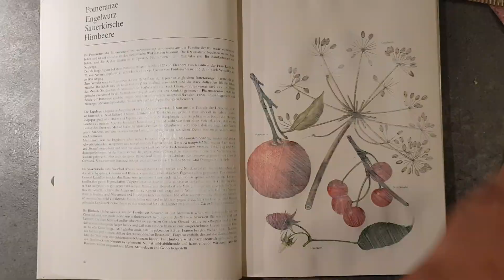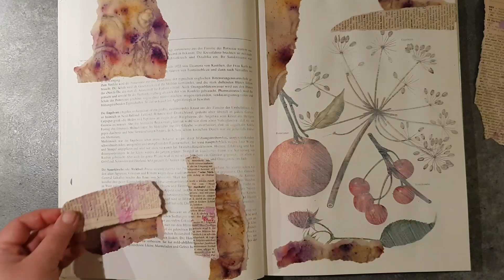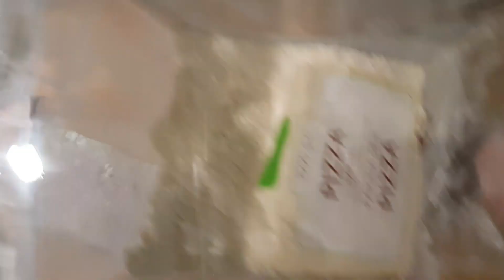🇬🇧 from failed art journaling page to satisfaction-with coffee, brushos & home-made structure paste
In this video I discuss & show you how I came from a failed art journaling page to satisfaction with the help of cutting, some stencils & home-made structure paste, brusho colours and coffee.

FAVOURITE SUPPLIES FOR JUNK JOURNALING, MIXED MEDIA & ART JOURNALING:

LIEBLINGSPRODUKTE  FÜR JUNK JOURNALING,  ART JOURNALING & MIXED MEDIA: